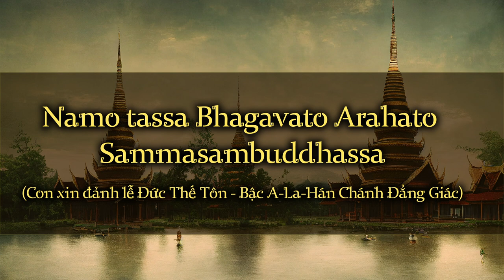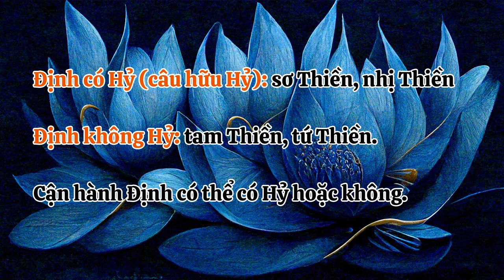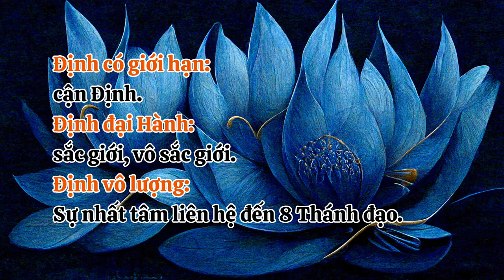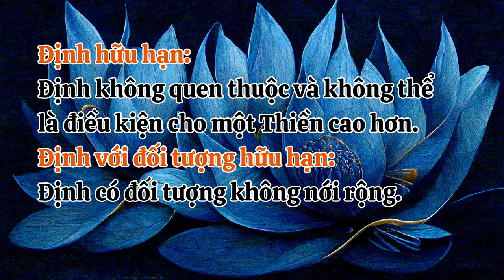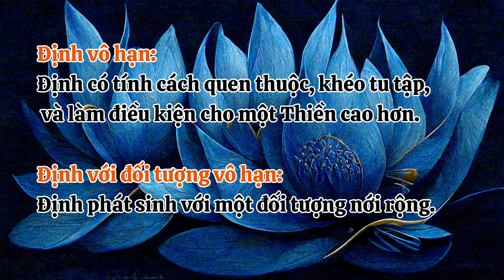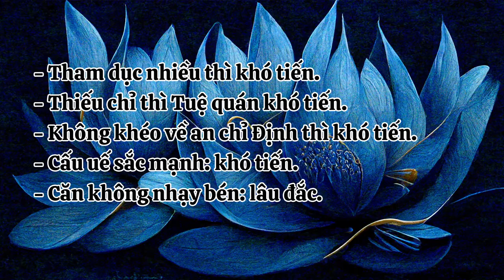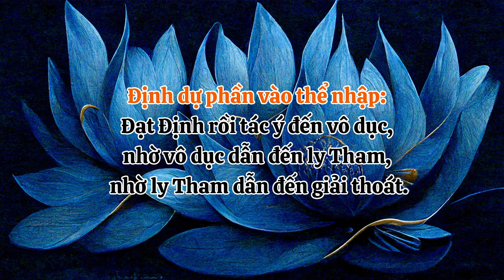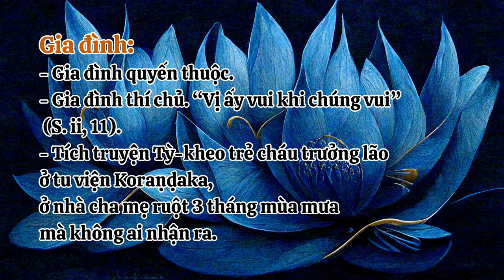Thanh Tịnh Đạo - 02. Đinh | Sư Hạnh Tuệ | 27/10/2022